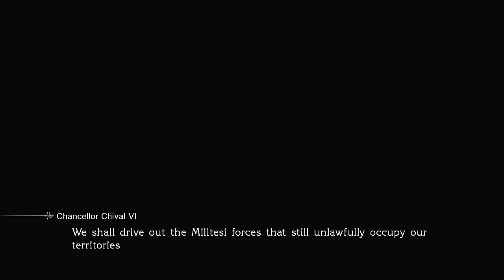Final Fantasy Type-0 HD Walkthrough Part 2 (PS4, XONE) English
Final Fantasy Type-0 walkthrough  FF Type-0 walkthrouh  gameplay  no commentary playthrough english with subtitles PS4 Xbox One